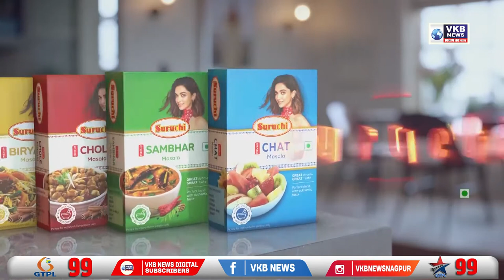जय श्रीरामच्या जयघोषाने दुमदूमली राजराजेश्वर नगरी